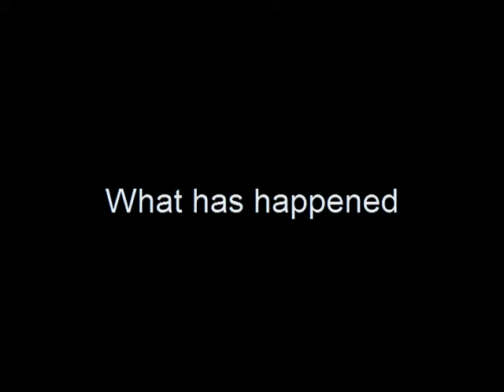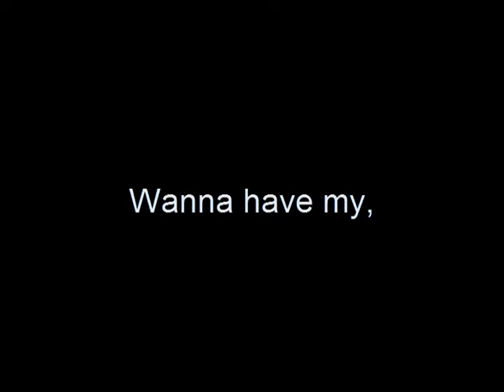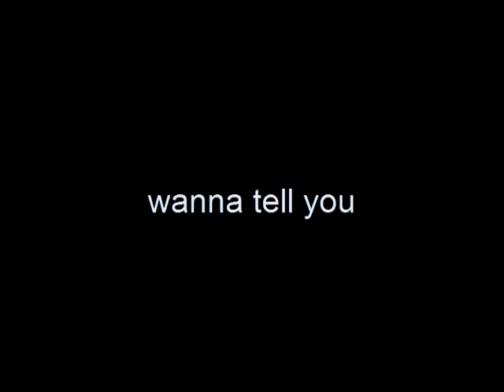Miss You So lyric video